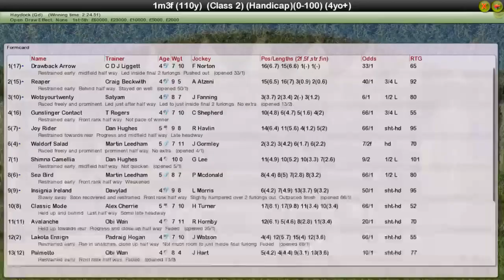FR WK7 R25 Bet 365 Old Newton Cup